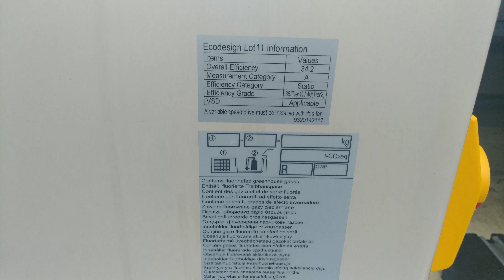Lots of air conditioners & refrigirator components ( 1 RUNNING )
They are all from 2017 , the little general is 2 ton , the big one is 4.5 ton and the 2 general electric are 10 ton each !

Located at a new shop in Hesigue , France , Alsace